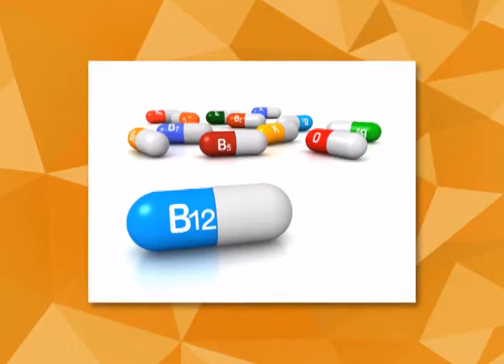Anemia en niños | Tips de salud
La anemia es una afección en la que la sangre no cuenta con suficientes glóbulos rojos sanos o la presencia de glóbulos rojos disfuncionales en el cuerpo, lo que provoca una reducción del flujo de oxígeno hacia los órganos.